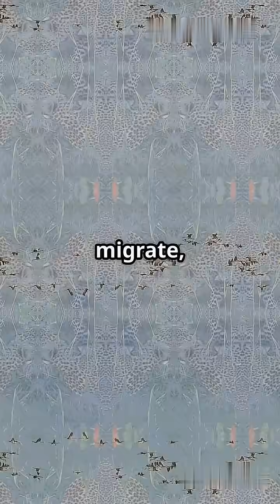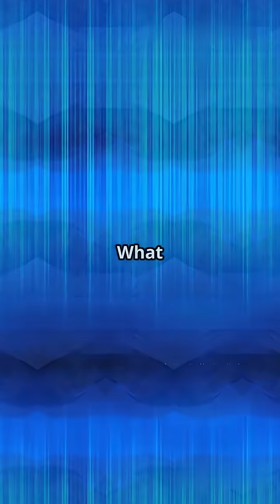Are You Born Remembering Things You Never Lived? | Genetic Memory Explained 🧠🔍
🧬 Can you remember things you've never seen… or lived through? Some scientists believe that memories, fears, and even instincts may be passed down through your DNA — a phenomenon known as genetic memory. Imagine carrying the experiences of your ancestors, locked deep inside your genes. 🧠🕰️

In this mind-opening episode from Endless Innovator, explore:
🧠 What genetic memory really is — and the science behind it
⚠️ How trauma and experience might travel through generations
🧬 Real-life studies that hint we may inherit more than just eye color
🔬 The link between epigenetics and ancestral memory
🌌 Is this science, psychology... or something even deeper?

Your past may not be just behind you — it might be within you.